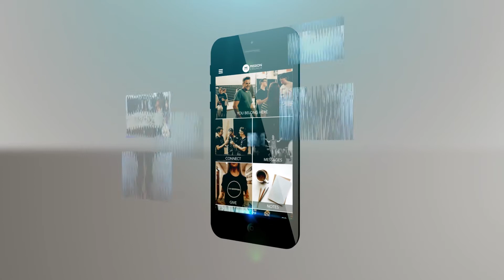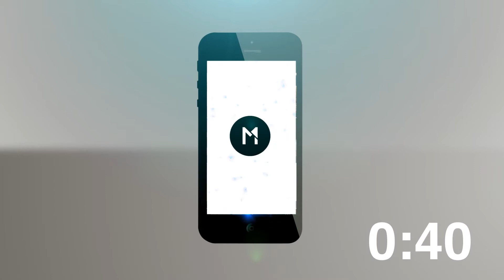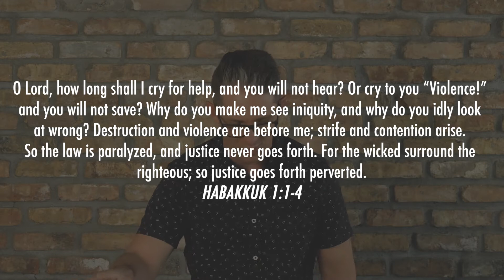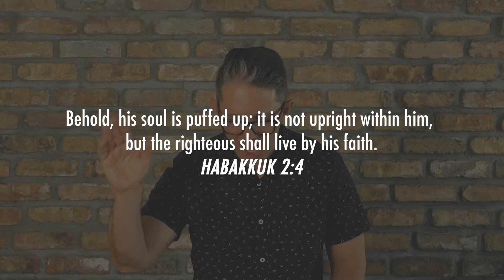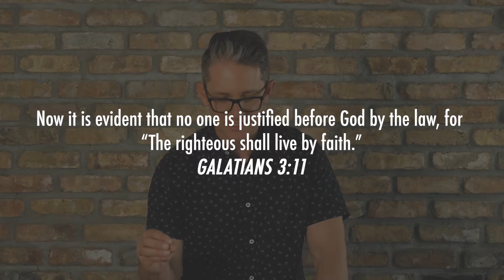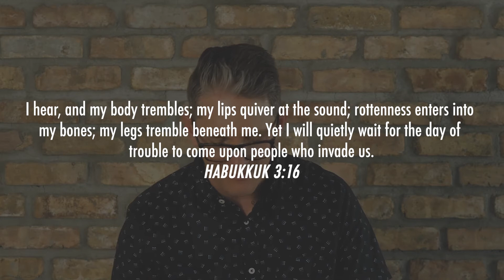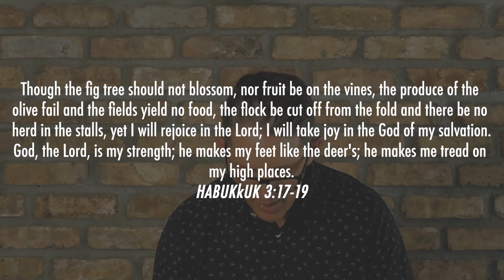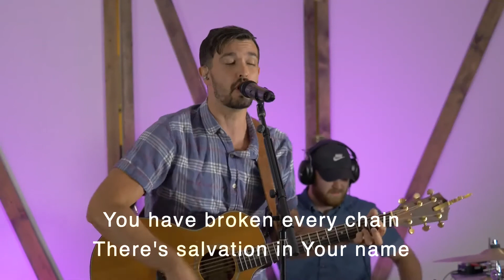Minor Prophets // Habakkuk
Thank you for joining us as we begin our new series, "Minor Prophets "!